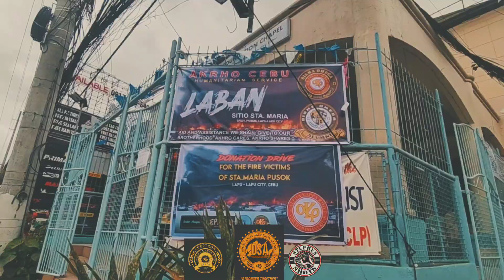OSA-oponganon skeptron alumni helps fire victims in pusok sta. maria lapu2x city